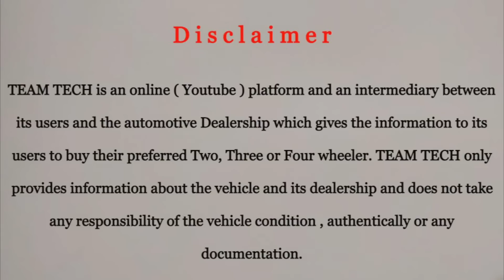വൻ വിലക്കുറവിൽ ലക്ഷ്വറി കാറുകൾ | LOW BUDGET USED PREMIUM CARS | AJMAL | TEAMTECH | EPISODE 664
Low budget used premium cars for sale video from Malappuram. This is not a showroom but the owner sells the car from his home. But you will get all the facility the check the cars. Most of the cars are in normal market rate with company history.

Ajmal
Aravankara
Kozhikode Malappuram NH
Malappuram

Thanks
TeamTech